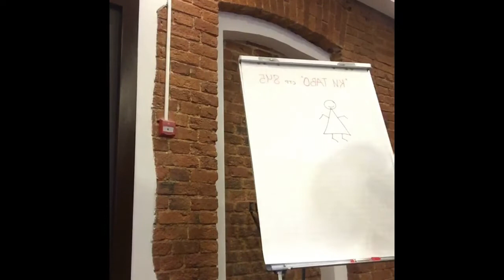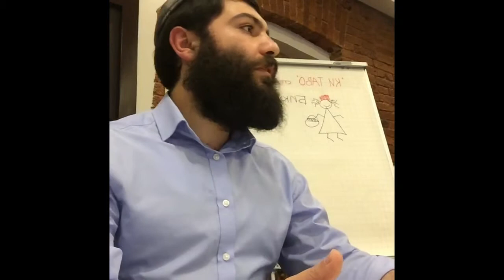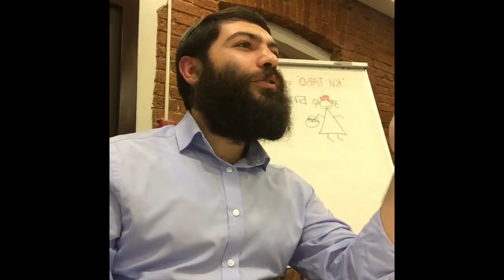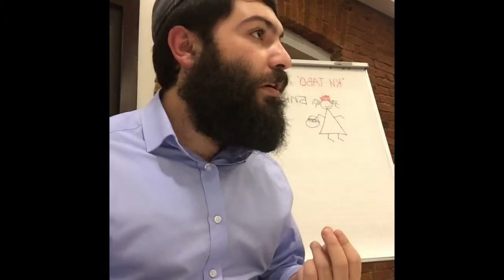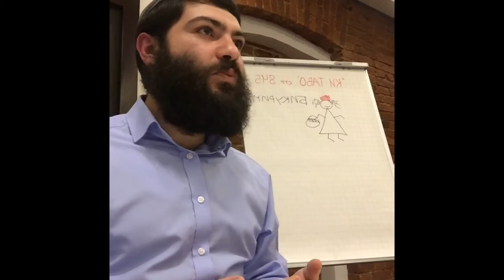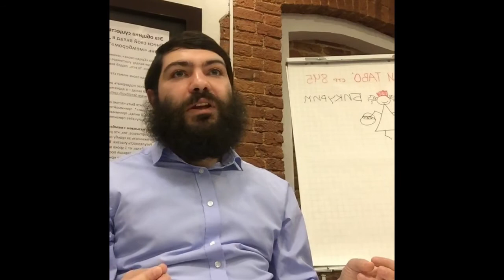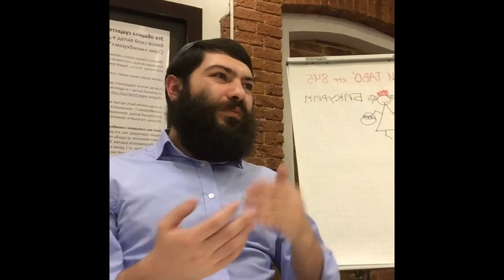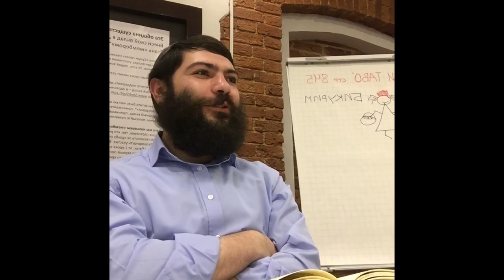Недельная глава Торы с Абой • Ки Таво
Бикурим - (заповедь о приношении первых плодов урожая в храм) как пример проявление благодарности в нашей жизни.

Описание курса:

Тора – книга-фундамент народа. За год участники курса получат представление о Книге книг согласно 3000-летней традиции восприятия этой книги. Занятия проводятся на русском языке и включают изучение избранных тем с акцентом на современное восприятие и приложение древнего текста. В основе занятий лежат классические комментарии Раши и хасидские толкования Любавичских ребе.

Курс соответствует международному графику изучения Торы. Основа – недельные разделы, которые синхронно изучают во всех еврейских общинах мира.

О преподавателях

Аба Довид, преподаватель в МЕОЦ и руководитель образовательного проекта «ENERJEW»

(текст, комментарии, статьи, аудио и видео материалы)